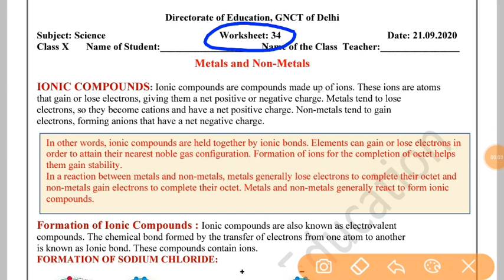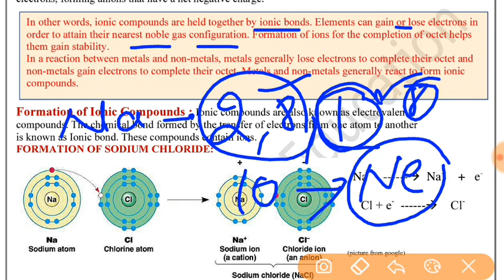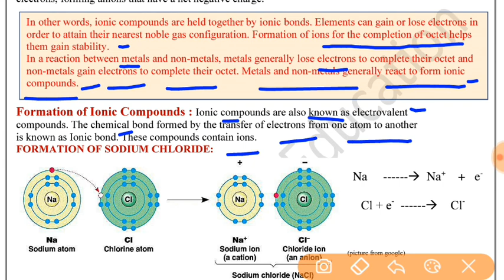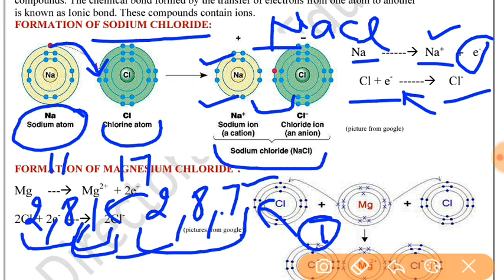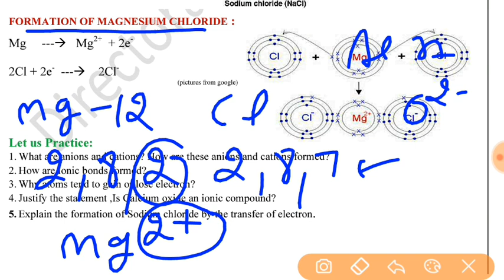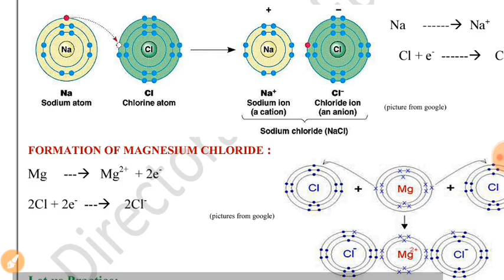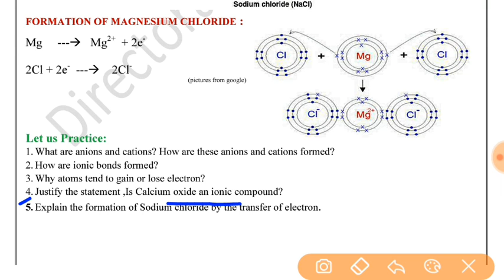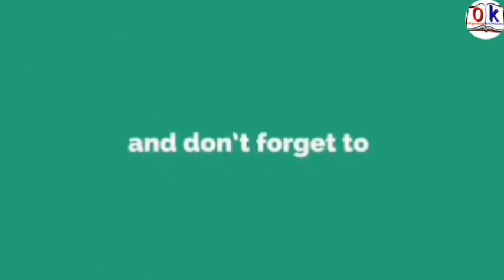Worksheet 34Class 10(English med.)21/09/2020 worksheet solution ScienceCH 3 ionic bond